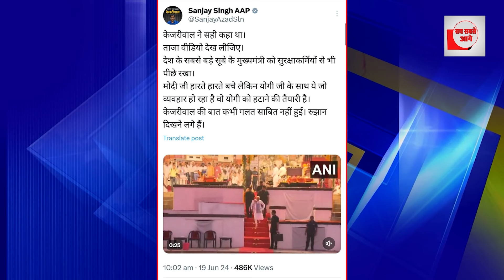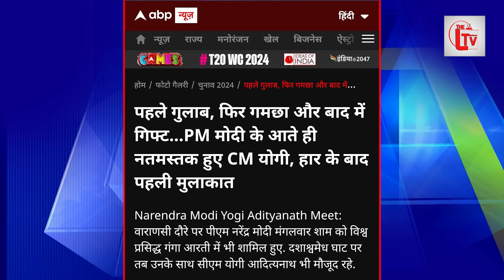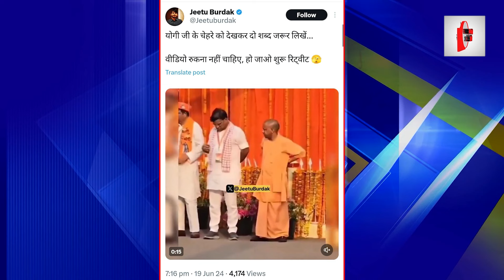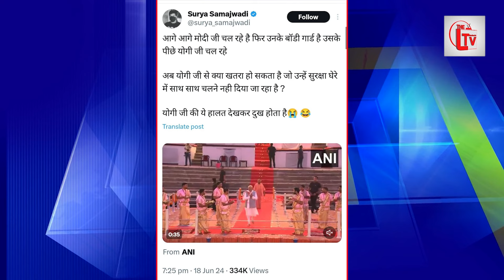योगी का जलवा ख़त्म! बनारस में ऐसा बुरा हाल?